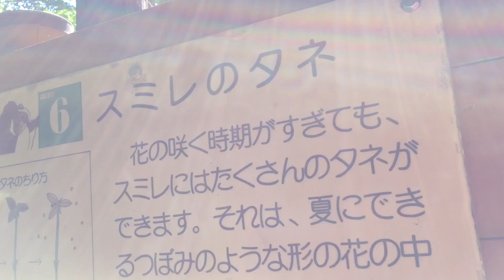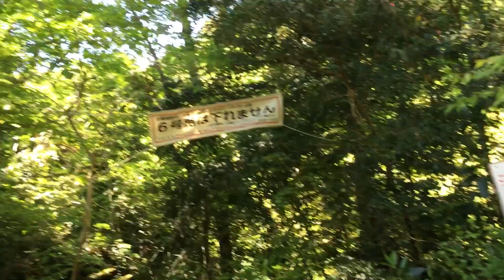2021年5月2日 高尾山登山その6 もみじ台から5号路経由、稲荷山ルート、6号路分岐点まで 下山